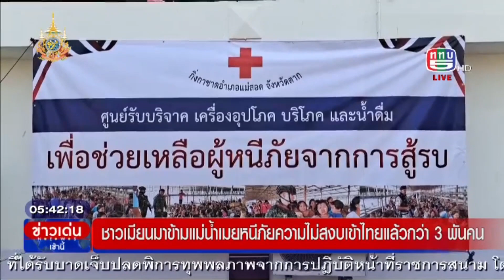ชาวเมียนมาข้ามแม่น้ำเมยหนีภัยความไม่สงบเข้าไทยแล้วกว่า 3 พันคน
รายการ ข่าวเด่นเช้านี้ ช่อง ททบ.5 เวลา 05.41 น. 22-04-67